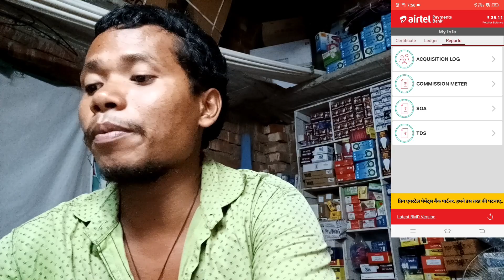Airtel Payment Bank Csp New Update | Airtel Retailers New update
Tags...